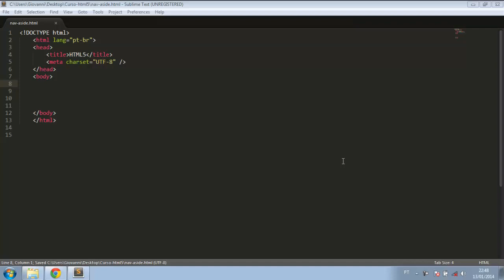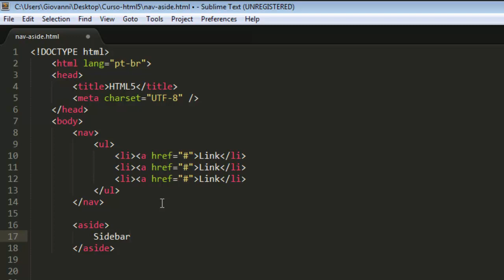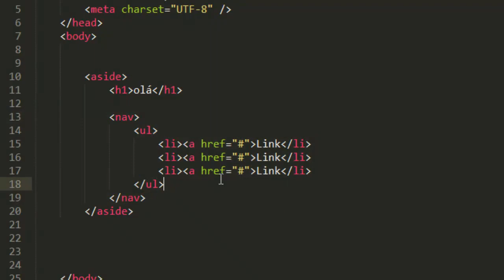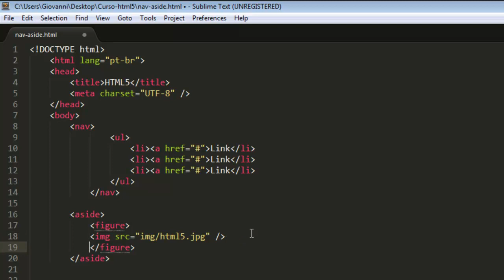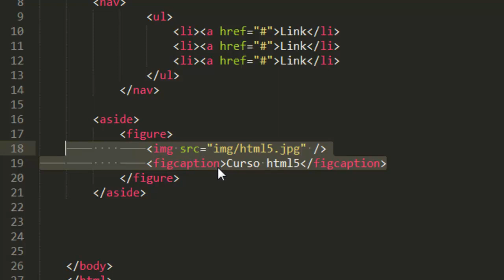Curso HTML5 - Nav e Aside - Aula 8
Conhecendo Nav e Aside.

O cursos de HTML5  visam apresentar as novidades que veem sendo discutidas no  HTML5 e ensinar técnicas em geral da Linguagem.

O Curso aborda Tags, Elementos e atributos de HTML em geral, no final desse o curso a aluno tem conhecimentos suficientes para criar uma Página em html5 completa.